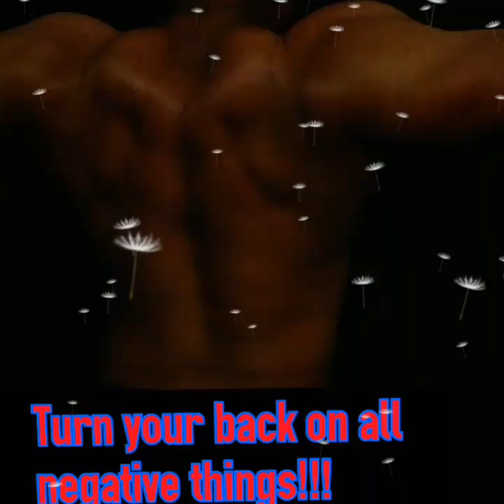We grind for success daily!! Never give up!!